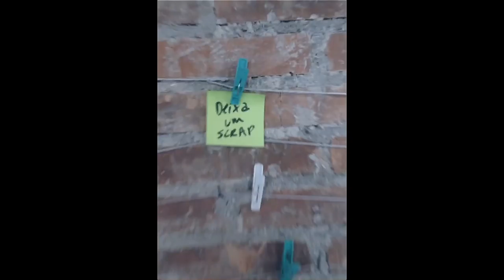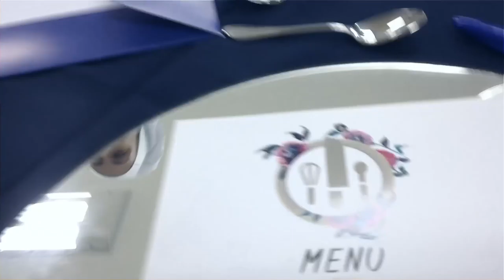Lula Presidente e Costela de Brontossauro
Tudo que aconteceu no último mês já que eu não tive tempo de editar os vídeos toda semana. Tem Lula, costela de brontossauro e até ping pong.

APOIADORES:
AlanaBoop Beulke
Ana Paula Schantz
André Mendonça
Fernanda Copatti
Guilherme Donato
Henrique Montenegro
Julia Baierle Soares
Julio Gerchman
Lizbeth Kossmann
Lucile Da Rosa Pereira
Luísa Speggiorin
Marilia Bk
Matheus Jaeger
Thiana Pereira